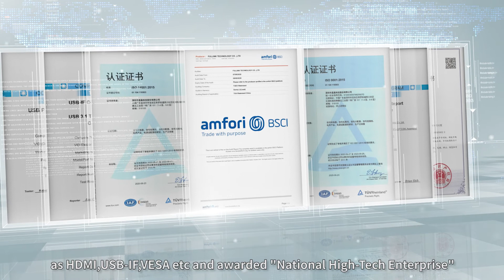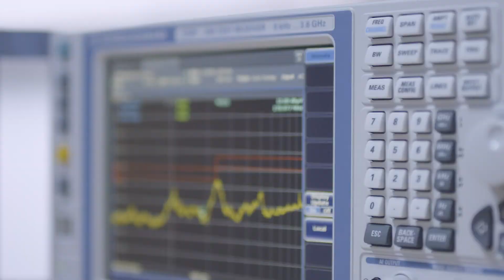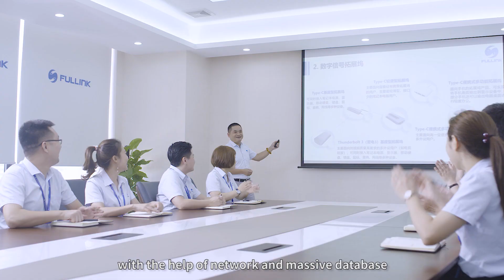Fullink: Global Leading AV/IT Provider Specialized in Connectivity Solutions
Fullink Technology Co., Ltd is a National high-tech enterprise and global leading AV/IT provider specialized in connectivity solutions such as AV converters, laptop hubs and docking stations, cable converters, power adapters, etc. The company has consistently dedicated herself to R&D, mechanical design, precision manufacturing, and customer service. Our comprehensive portfolio of products is widely used to improve the connectivity and efficiency of smart mobile devices, home and office AV equipment, computer peripherals, and other electronic terminals without sacrificing the portability.